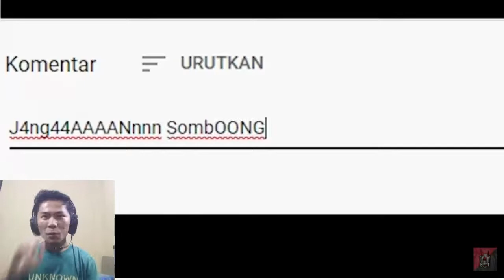Reaction Budi01 Gaming Joget Badingding|Free Fire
Thanks Guys Sudah Nonton Vidio Ini
Jika Vidio Ini Bermanfaat Dan Menarik,Jangan Lupa Support Channel Aku Ini Ya,Dengan Cara

Setup :
GPU : Intel (R)Core(TM)
CPU : i3
RAM : 16.0 GB
Check Vidio,Ayo Di Tonton!

JOIN MABAR Free Fire:
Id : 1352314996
Game Platform :
1.Free Fire

Sosmed :
                   2. Napit Gaming